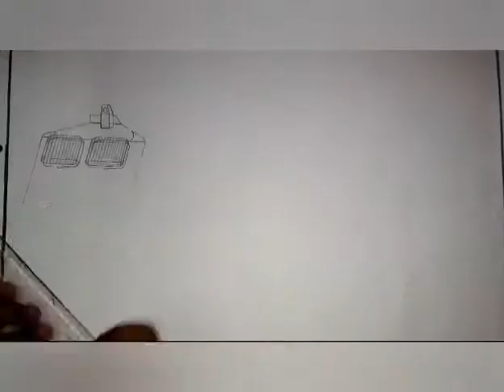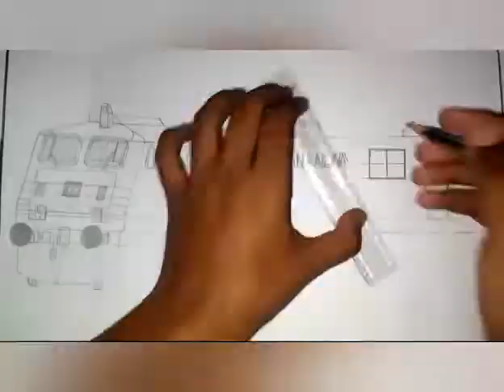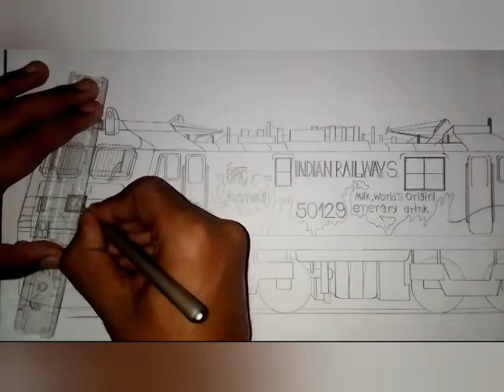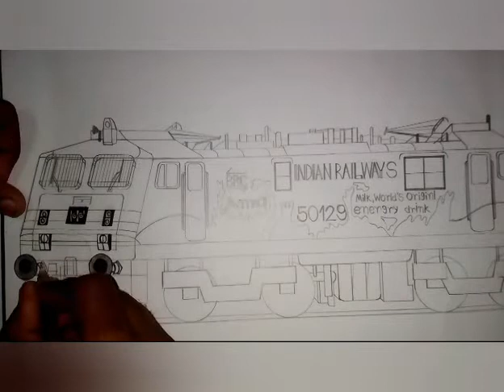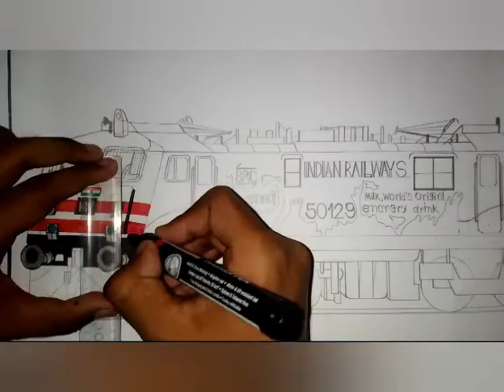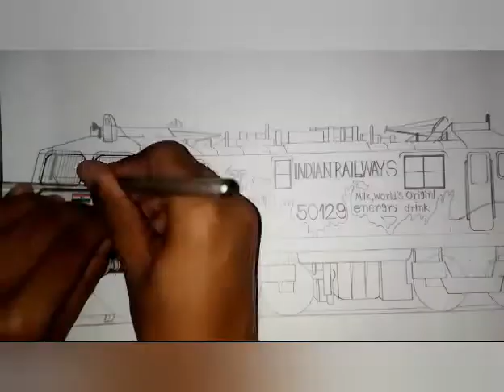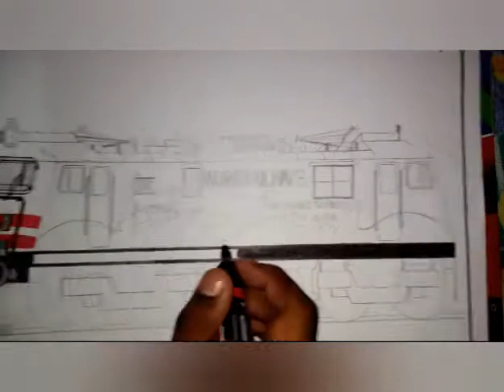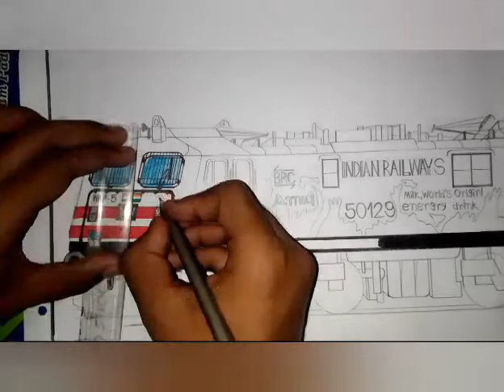Drowing Vadodara WAP-5 amul ad locomotive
amul milk wap-5